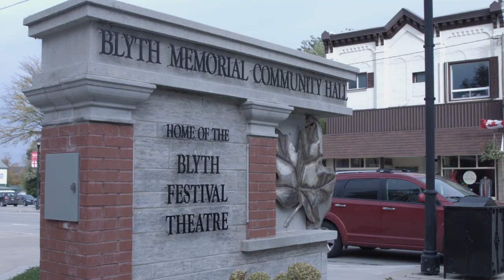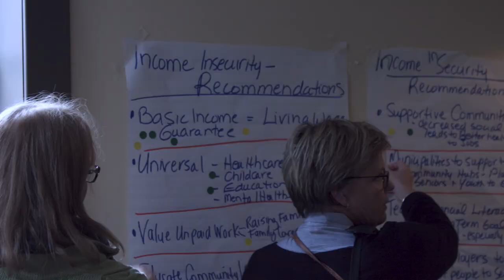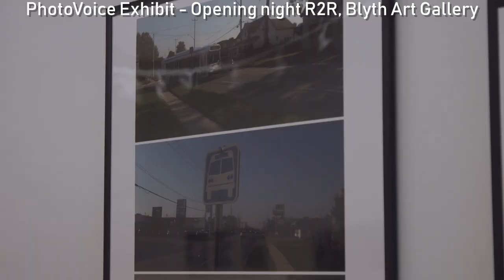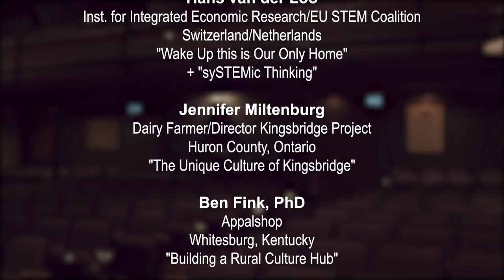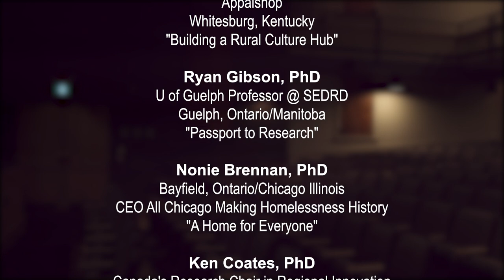Rural Talks to Rural Conference - 2018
A short documentary on the 2018 Rural Talks to Rural Conference hosted in Blyth, Ontario.
To view the Market Street Strategies coverage of the conference